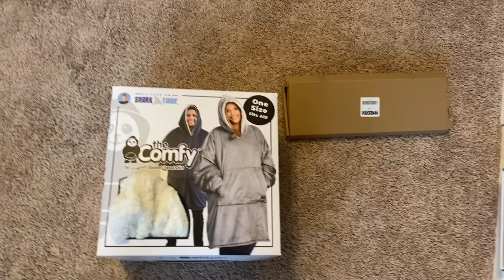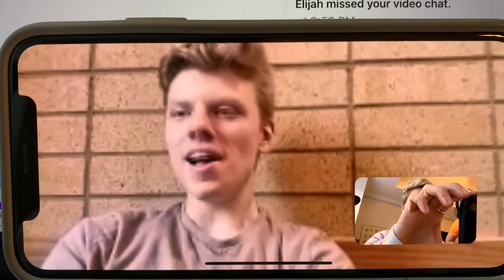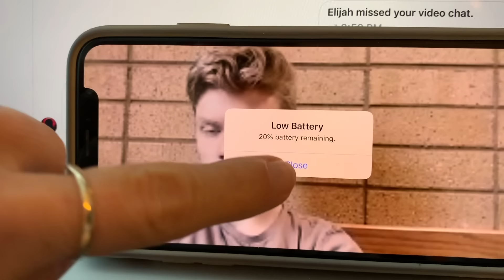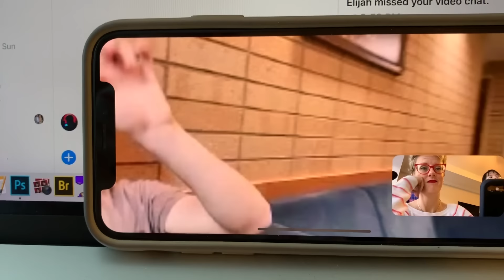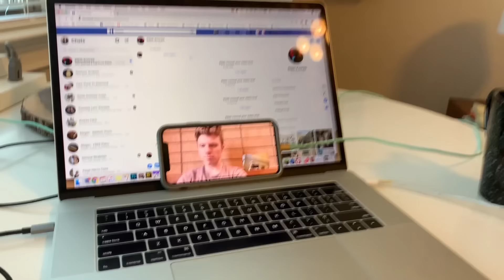UPDATE ON OUR MISSIONARY SON : Adventuring Family of 11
Elijah has been gone for almost 2 months and we miss him like crazy.  He is serving as a missionary and will be going to Japan in less than a week!  We asked him to update you guys and shared it in today's video.  We also take you to the town Christmas parade and a little hanging out doing the Knorpp thing.